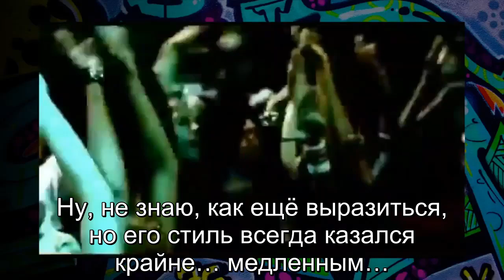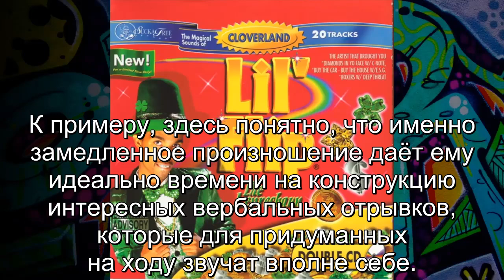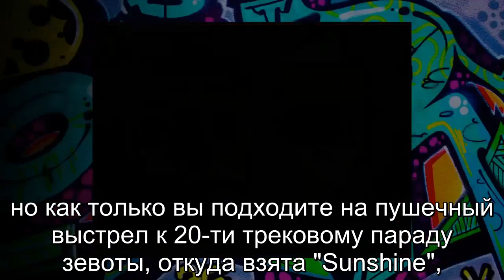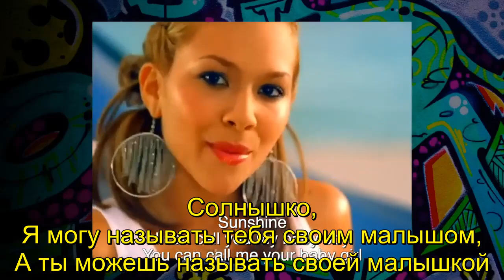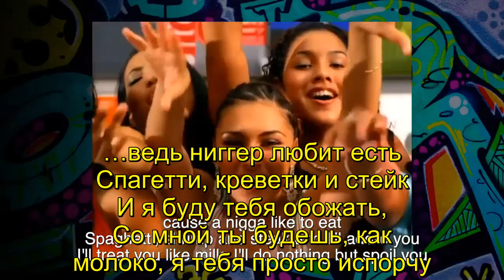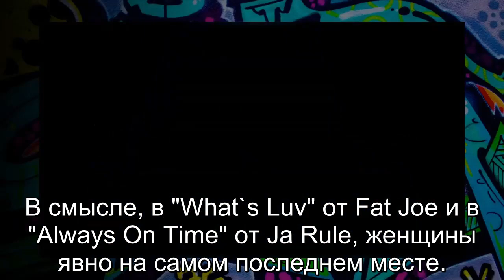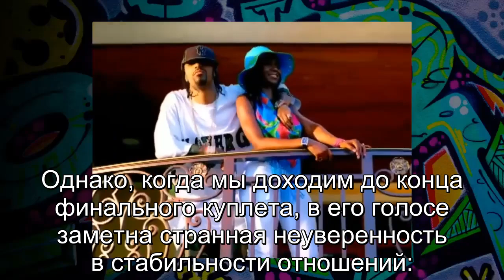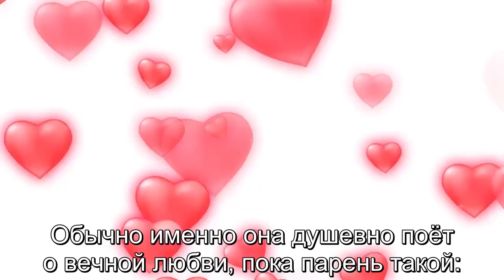Rap Critic- Lil Flip- Sunshine (Rus Sub)